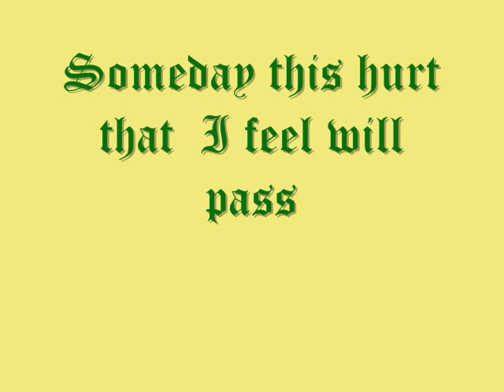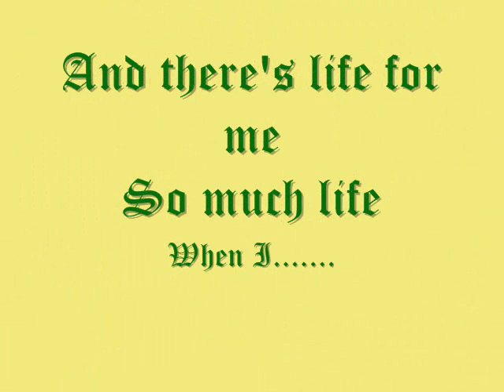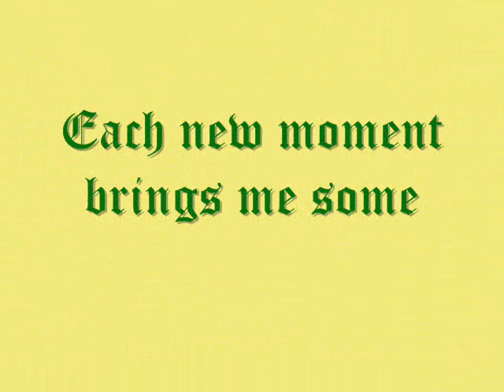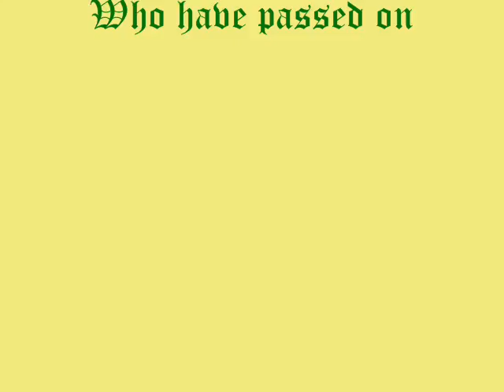Blessings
Dedicated to Von and Family and anyone who has felt the pain of loss.